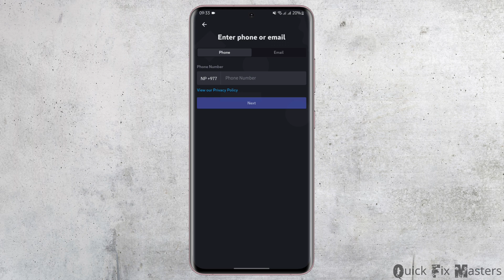How to Create Discord Account Without Email | New Method (2024)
Follow these step-by-step instructions to set up your Discord account using alternative methods for registration.

In this tutorial:
0:00 - Introduction
0:05 - How to Create Discord Account Without Email | New Method (2024)

This tutorial covers the entire process, ensuring you can easily join Discord communities without needing an email.

Join Discord hassle-free with this new method for account creation in 2024!